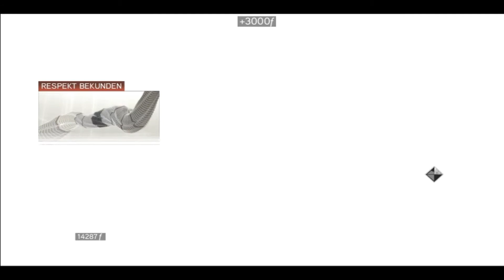Let's Play Assassin's Creed 2 #026 Zeitschalter HD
Und auch dies wäre geschäfft :D